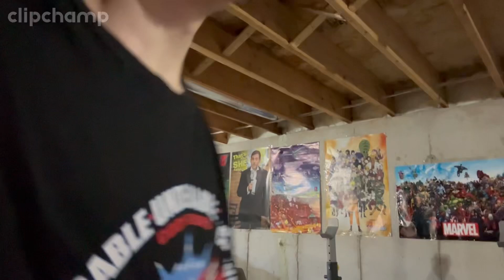Bulking - Day 199 - Tris and forearms